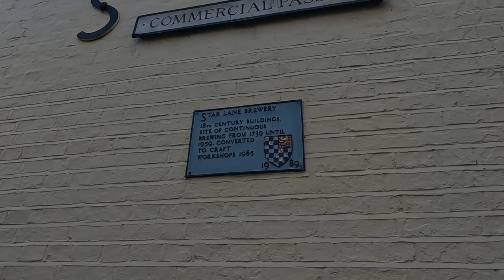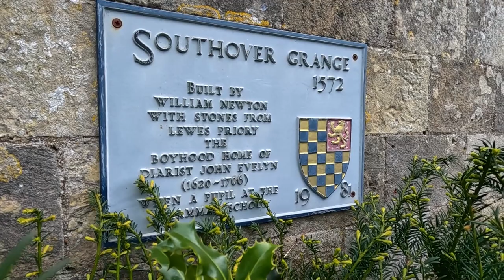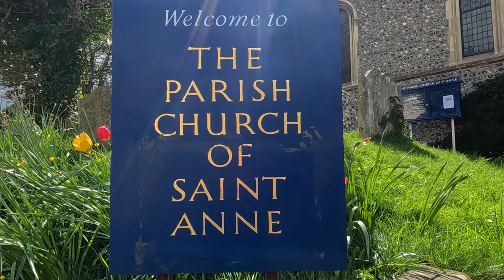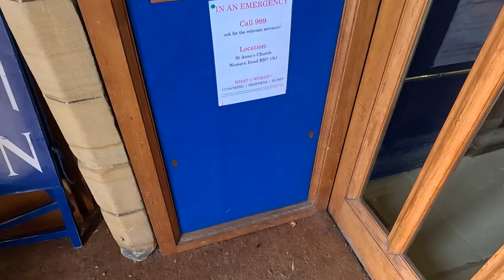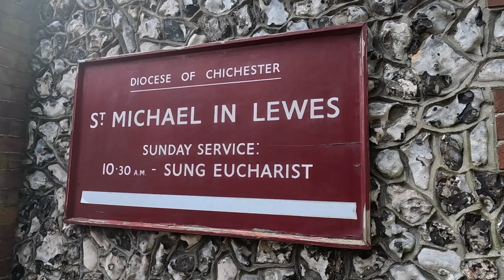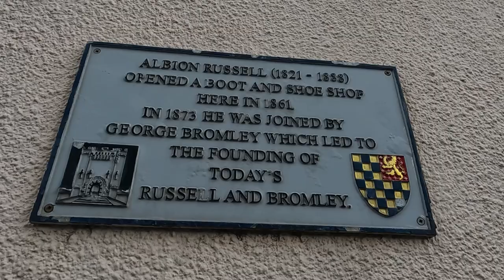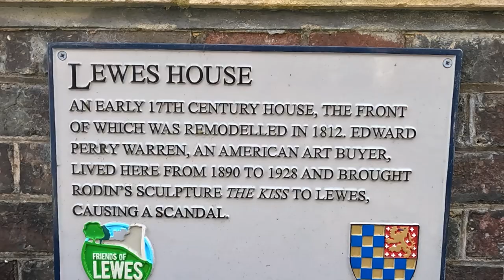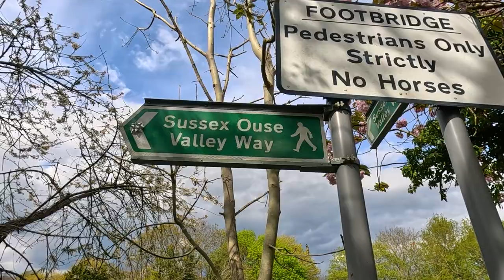A Walk Around the Historic TOWN of LEWES | LEWES Road Trip 2024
Continuing my Mini Road Trip down in East Sussex and I’ve arrived in Lewes itself and ready to explore this Beautiful Town. In this Fourth Video, I take a Walk around Southover Grange Gardens and then up to the Main High Street via Keere Street to look at the many Historic Houses, Churches and Heritage around the Area. Lunch is at ‘The Rights of Man’ Pub which we came to a few years ago. Please note that Anne of Cleaves House, Lewes Priory and Lewes Castle will be in separate Videos.

Recorded: Wednesday 17th April 2024
EQUIPMENT:
Canon E0S M50
GoPro HERO11 Black:
GoPro HERO8 Black:
MICROPHONE:
RØDE Video Mic GO
RØDE Video Micro
EDITING:
Adobe Premier CC 2023